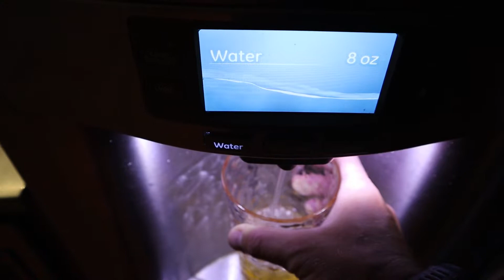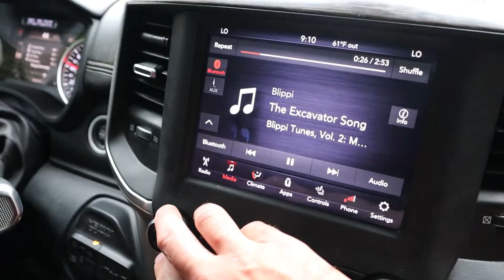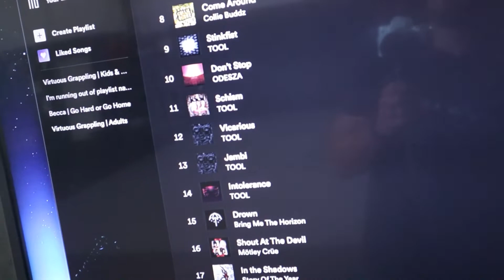The Virtuous Gym Tour!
Follow Cody:
@Coachcodysmith (Instagram)

My Brand:
@virtuousfitnesswa (Instagram)
@virtuousgrappling (Instagram)

About Cody:
Cody is a Father, Husband, and Entrepreneur who loves fitness and martial arts.
This Channel is walk through of his daily life, adventures, lessons, fitness, Brazilian Jiu Jitsu, and much more!

Enjoy the inside look through the camera lens.